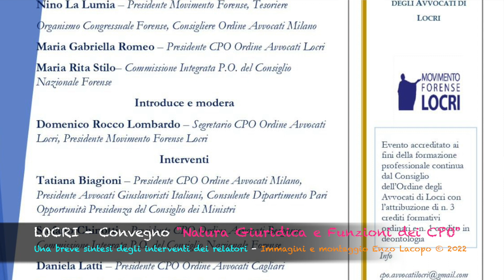Locri - Convegno "Natura Giuridica e Funzioni dei CPO" (by EL)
LOCRI - Convegno "Natura Giuridica e Funzioni dei CPO" .